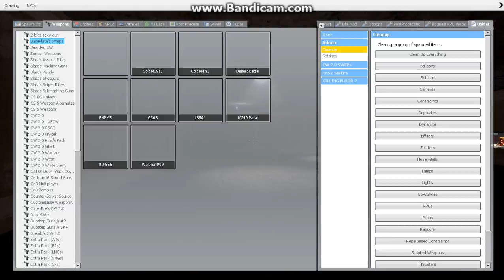Old Saves! {GMod}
Sincerely, Henry-Alcatraz56
{Have a GREAT Thanksgiving}